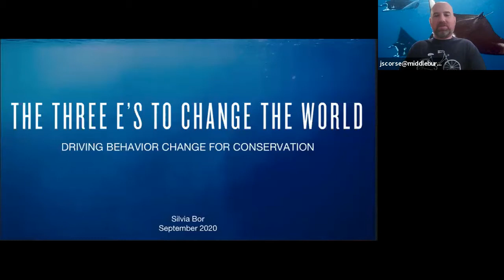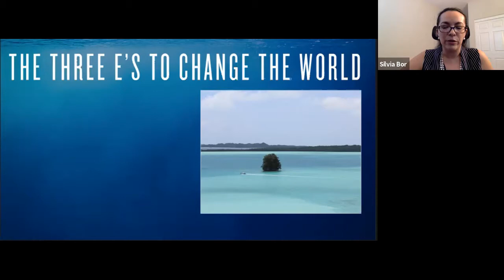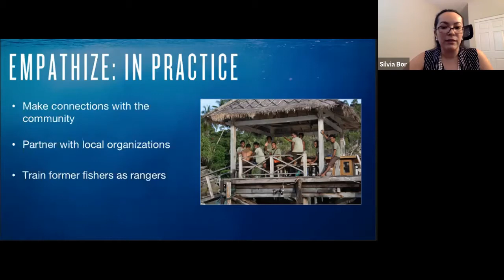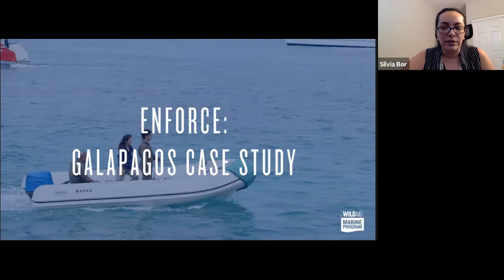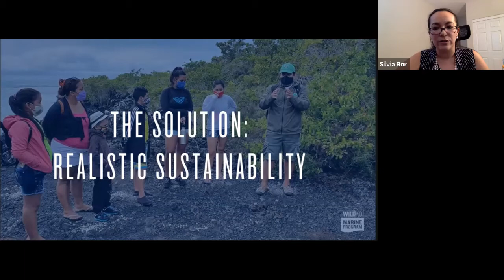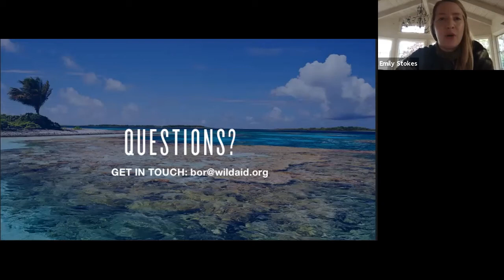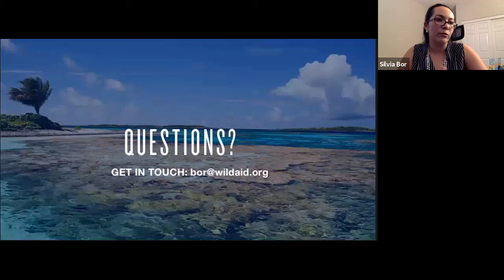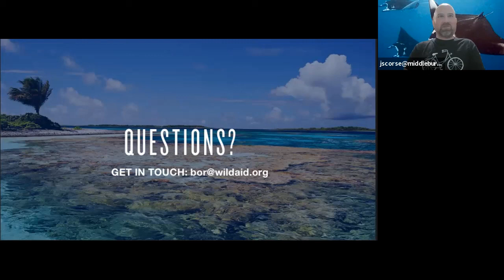The Three E’s to Change the World: Driving Behavior Change for Conservation by Silvia Bor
How can we, as environmentalists, inspire others to make small changes in their behavior to benefit conservation? Many coastal communities depend on fishing as their primary source of protein and as a livelihood, which could prevent them from adopting more sustainable options if they cannot see a direct benefit. If we, as environmentalists, want to change other people’s behaviors towards sustainable choices, it is imperative that we meet people on their level. In this lecture, Silvia Bor, Marine Program Officer at WildAid, will present the three E’s to drive behavior change, discuss some of the ways we can create incentives for adopting eco-friendly measures, and provide case studies from her work with WildAid’s marine program in Indonesia and Ecuador that demonstrate the success of this approach.